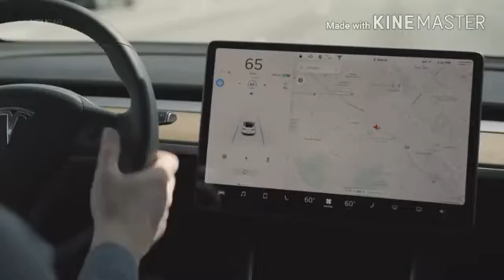Tesla Model 3 (2018)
The white god